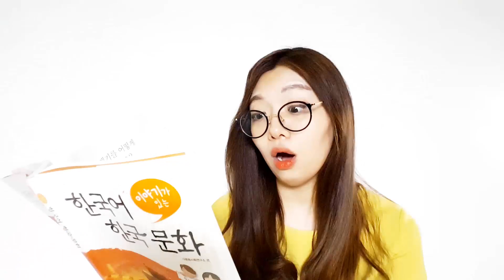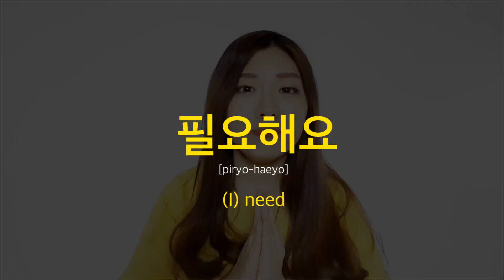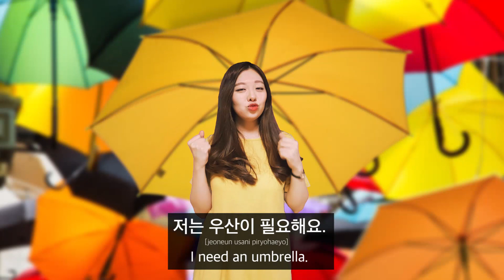[Part.2] How To Conjugate Korean Verbs In Present Tense?! [Easy Korean Patterns 02]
안녕하세요!
In this video, we'll be learning how to conjugate '하다' which means 'to do' in English :)
하다 is conjugated in a special way compared to other Korean verbs, so please check it out in this video!

♥  P.O.BOX ♥
[ENG] To Minji Teaches Korean, Creative Force, 7th floor, 31, Maebongsan-ro, Mapo-gu, Seoul

[KOR] 서울특별시 마포구 매봉산로 31 (상암동, S-PLEX CENTER), 시너지움 7층 1인 미디어 사무실